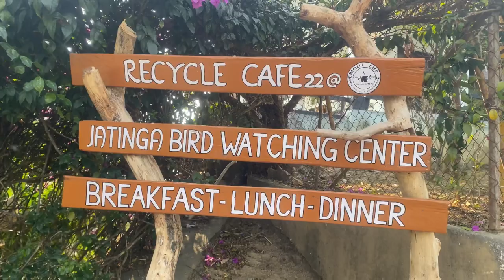MY FIRST VLOG/VISITING BIRD WATCHING CENTER🔥| Martin vlogs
guys it’s me martin doungel 💕

I hope u guys like my vlog

Your queries ?

rapidtags my first vlog
my first vlog at faisalabad railway station
my first vlog ahmed madani
my first vlog all tags
my first vlog audio
my first vlog/people also ask
my first activity video
my first activity video vhs
my first apartment blog
my first vlog description copy and paste
moving into my first apartment vlog
what should my first vlog be about
my first day at school vlog
my miss anand first vlog
my first vlog background image
my first vlog background photo
my first vlog background thumbnail
my first vlog background png
my first vlog biru kanxa
my first vlog background image download
my first vlog thumbnail background
buying my first horse vlog
my first vlog kaise banaye
my first vlog by kumar saheb
i was nervous during my first vlog because
getting my nails done for the first time vlog
my first blog example
my first video ever
my first blog entry
my first ever video made
my first edited video
my first youtube video ever
first time vlog ideas
what to say in your first vlog
my first vlog font
my first blog foxcubs
my first flybar video
my first fortnite video
my first fight video included
my first fight video
my first vlog viral hashtags for youtube
my first blog written form
my friend first vlog
what should i do for my first vlog
script for my first vlog
keywords for my first vlog
my first vlog hashtags 2023
my first vlog hashtags 2022
my first blog hashtag
my first vlog trending hashtags
my first hymnal video
my first hoverboard video
how do i introduce myself to my first vlog
my first vlog image
my first vlog in hindi
my first vlog images download
my first vlog it balochistan
my first vlog motivation

Thank you guys 💕seee u in next vlog 🤌